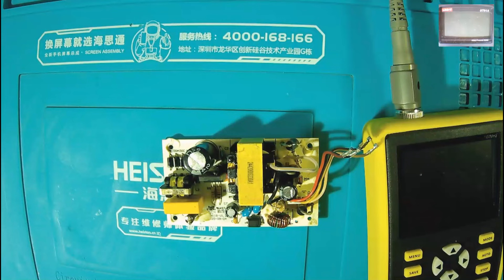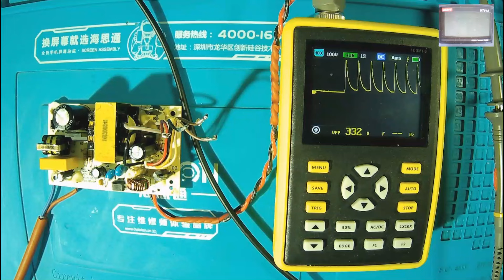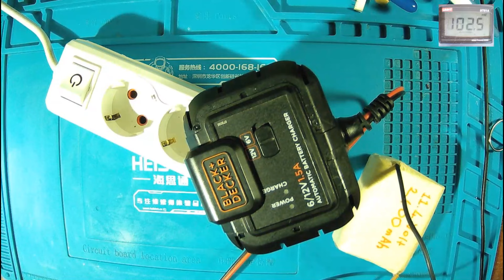KONTROL KARTI YANMIŞ! BLACK DECKER AKÜ ŞARJ CİHAZI